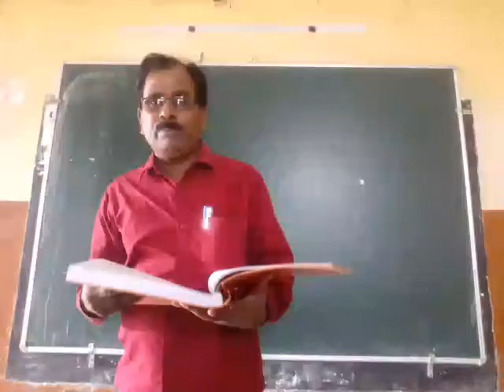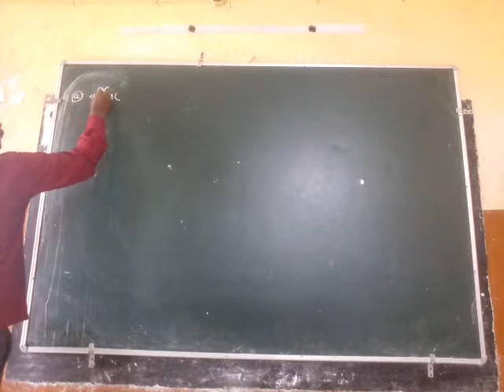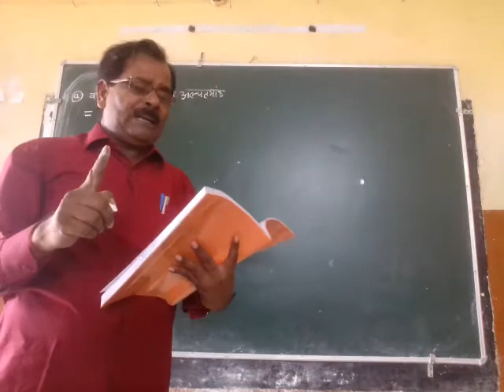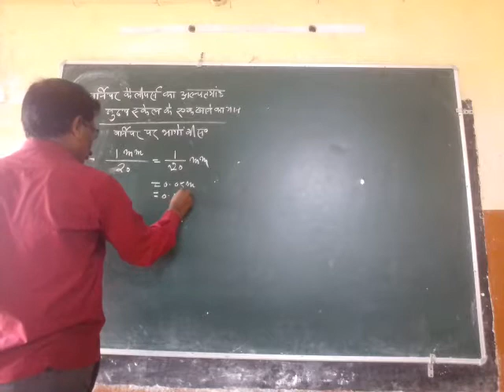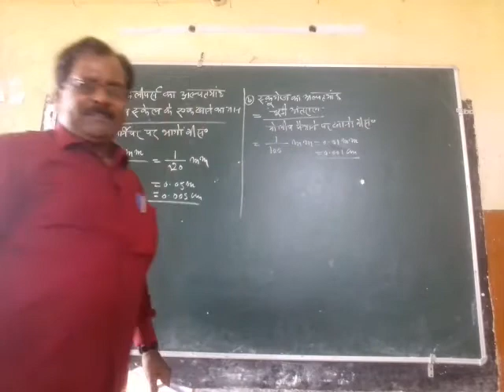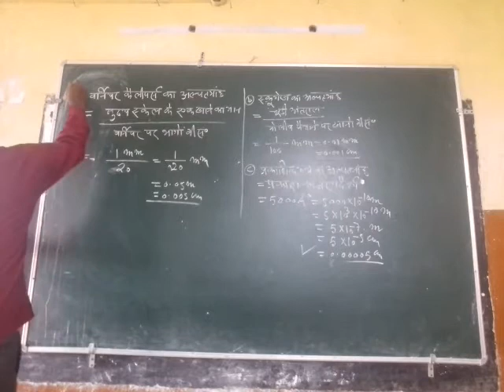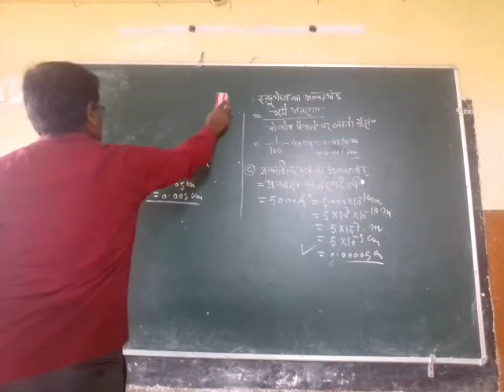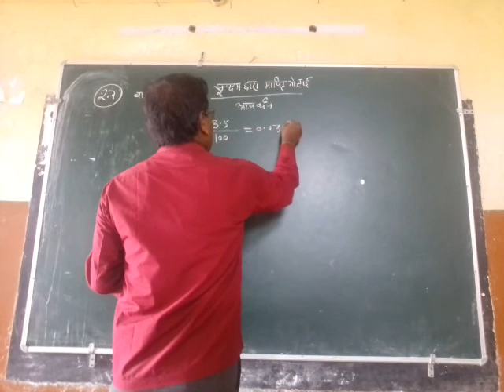Numerical Problem Based on Chapter-2 Units and Measurements by Devi Prasad Tripathi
Q.2.6 & Q.-2.7